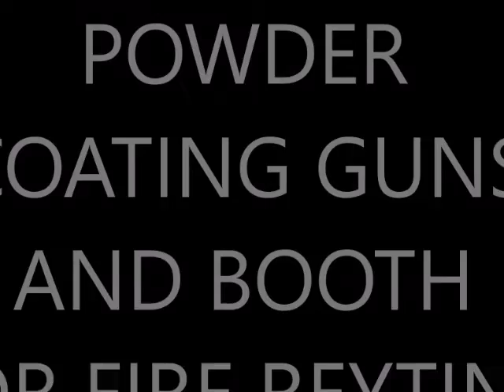ELECTROSTATIC POWDER COATING AUTOMATIC GUN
AFRAN
Elektrostatik Toz ve Yaş Boya Ekipmanları San. Tic. Ltd. Şti.

AFRAN
ELECTROSTATIC POWDER COATING AND WET PAINTING EQUIPMENT INDUSTRY AND TRADE .LTD

HEADE OFFICE & FACTORY : Orhanlı Mah. .Fettah Başaran Cad. No:103/1